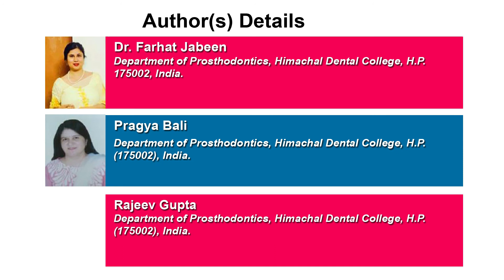Comparative Study on Color Stability of Denture Reline Polymers When Using Microwave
Comparative Study on Color Stability of Denture Reline Polymers When Using Microwave and Chemical Disinfection | Chapter 10 | Emerging Research in Medical Sciences Vol. 1

This study investigated the color stability of reline resin after two methods of disinfection i.e microwave disinfection and chemical disinfection. A stainless steel mold with a breakaway compartment (10 mm in diameter by 0.7 mm thickness) was made to fabricate specimens of various resins. Each material was mixed according to manufacturer’s instructions and applied into the mold. Prior to color stability testing, specimens were cleaned in distilled water for 20 minutes to kill any microorganisms that may had contaminated the discs during fabrication. And then specimens were immersed in Sodium Perborate Monohydrate 200 ml of solution for 15 days and micro waved for 15 days so that it is comparable to chemical disinfection soaking. The color stability of each specimen was measured again using spectrophotometer and values were obtained. The data of ∆E, ∆L, ∆b, ∆a were analysed by 2 way repeated measures ANOVAs test. Significant statistic changes in color parameters ∆L, ∆a, ∆b of the reline resin DPI, Ufi Gel Hard and Kooliner were observed when dentures were disinfected by Sodium Perborate Monohydrate 2% solutions. The color stability of the reline resin was influenced by time, regardless of disinfection or non disinfection. This can be attributed to bleaching (whitening) effect of reline material. Discoloration of resin based materials may be caused by intrinsic or extrinsic factors. Intrinsic factors are related to internal alterations in              material resulting from physicochemical reactions or residual monomer oxidation with time. Thus the initiator, quantity and type of monomer and the polymerisation efficiency can affect the color               stability of resin based materials. The color stability deviation value ∆E significantly increased to maximum for chemical disinfectant, least for Control group and intermediate for microwaved group. Ufi Gel showed the highest deviation ∆E and Control Group showed the lowest deviation according to results.

Author(s) Details
Dr. Farhat Jabeen
Department of Prosthodontics, Himachal Dental College, H.P. 175002, India